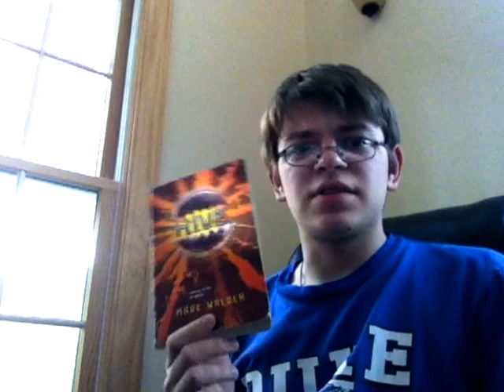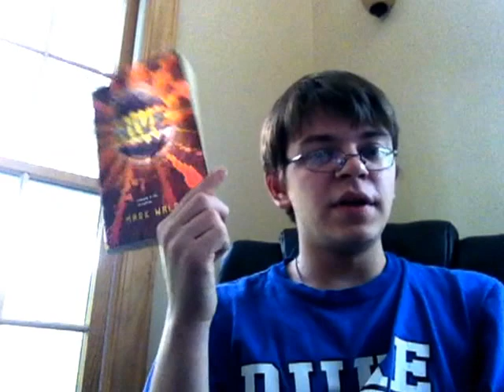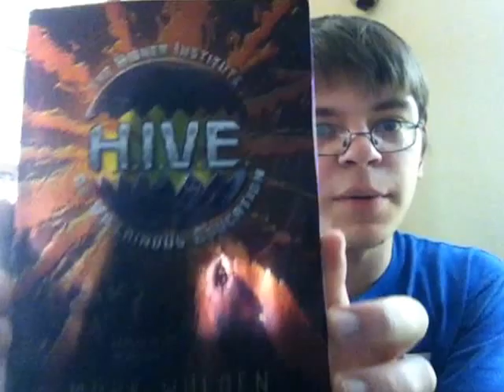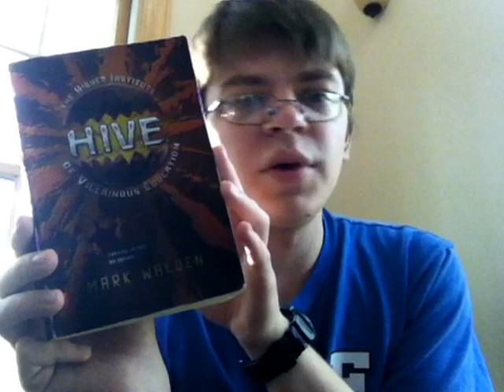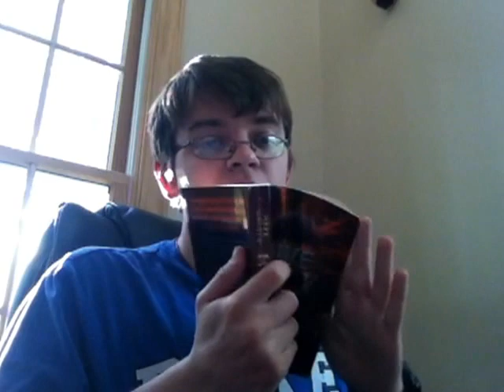H.I.V.E. Book Review (wow it's so long)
I wish I could edit but I can't... God I need a camera...

EDIT: This was my first book review and was done way back when. If I remember it correctly, it was back in February when I thought I posted it. I promise there will be more videos as soon as I can make them, but summer has been very busy and, more times than not, much too noisy to film. That, or everyone was asleep and I had to be silent...

Anyway, I do really hope that you give this book a chance and that you enjoy this book series as much as  I do and I am sorry that so much of this is just me ranting about my favourite book. Hope you enjoy! I will have more book reviews and blogs coming at you all soon!